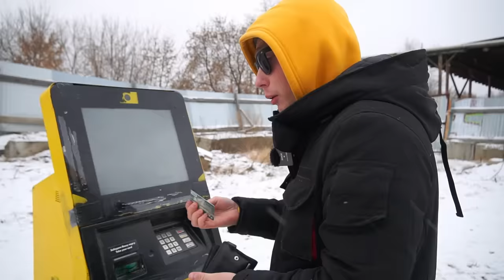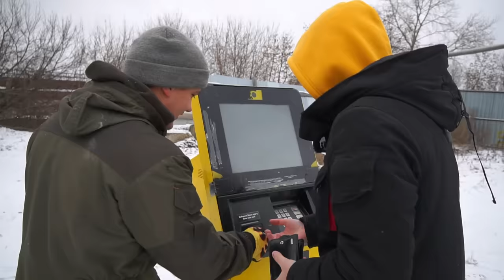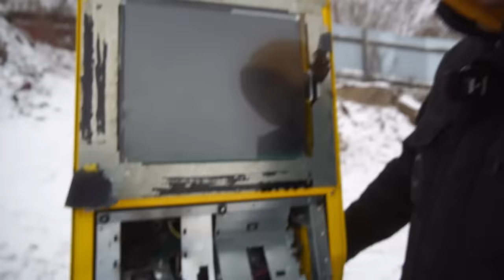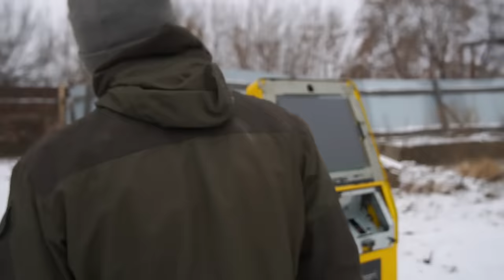Купили банкомат на аукционе за 100 тысяч, чтобы вскрыть его, а там...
В этом видео мы купили банкомат на аукционе, чтобы вскрыть его и узнать, сколько денег может быть внутри банкомата. Давайте вскроем банкомат разными способами, чтобы узнать, что там внутри. Мы будем использовать разные инструменты: базуку, гранаты, петарды, робота и другие методы.